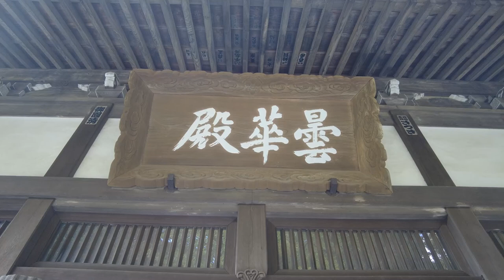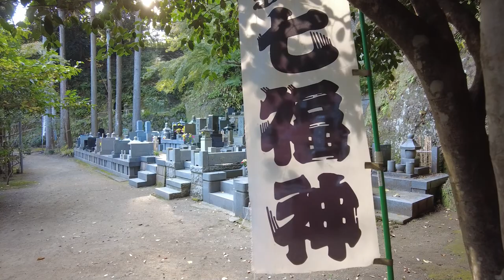Jochiji Temple | Kamakura JAPAN 浄智寺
About Jochiji Temple
Jochiji temple was built 1281 upon the death of Munemasa Hojo, the third son of Hojo Tokiyori who was the fifth regent of Kamakura government. Its construction work was advised by Chinese monks, thus the Bell Gate and the Main Building feature Song architectural style.
Jochiji’s premises have been loved by intellectuals. The movie director Yasujiro Ozu and the Japanese painting painter Yuki Ogura used to live here. The novelist, Tatsuhiko Shibusawa rests in peace here.